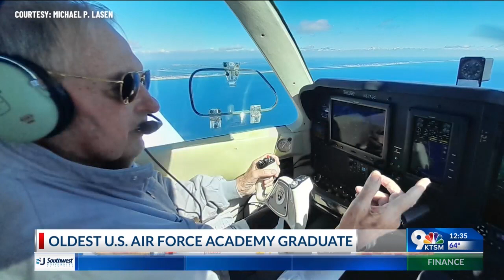Texan celebrates 90th birthday from sky, as nation's oldest U.S. Air Force Academy graduate